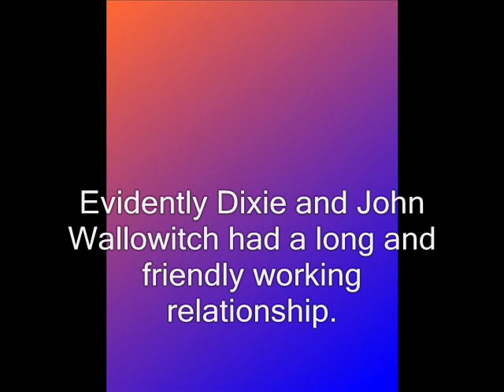A Musical Tribute to Dixie Carter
Only 3 photos - Dixie sings John Wallowitch's "This Moment" - an amazing ballad about living life in The Moment .